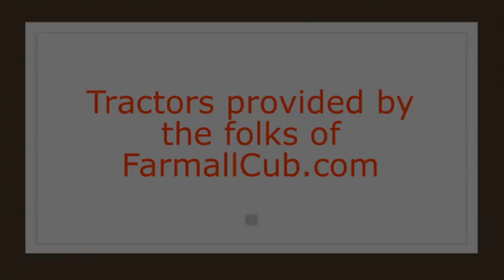Our Tractor Friends!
A bunch of Farmall Cub owners put their little tractors to work to the tune of Rodney Atkins "Friends with Tractors".  Great song!